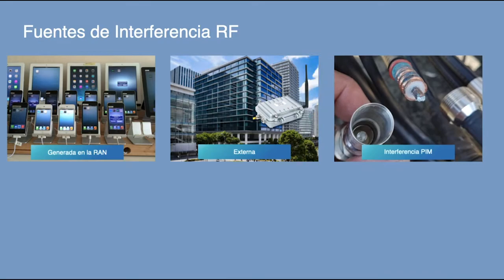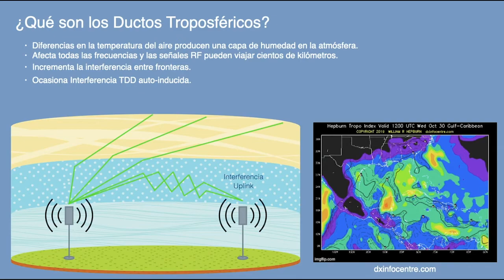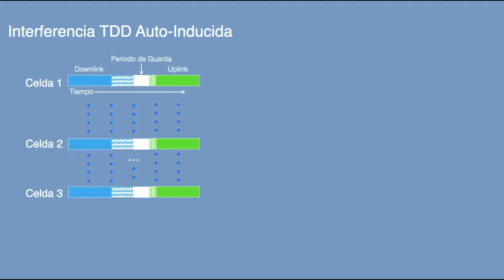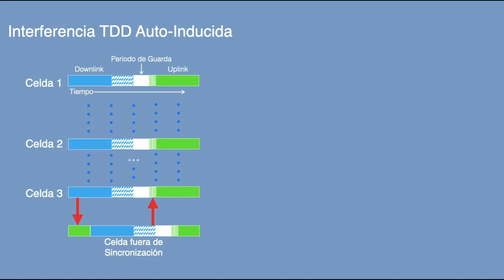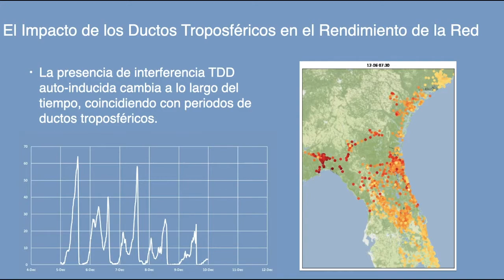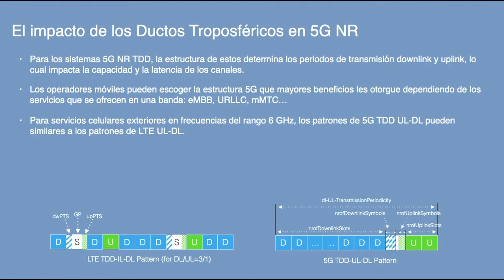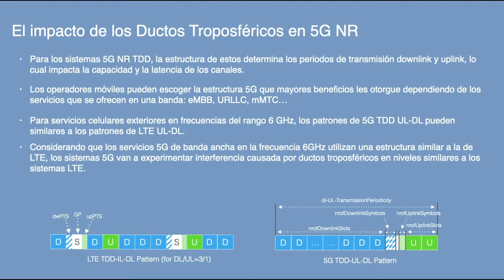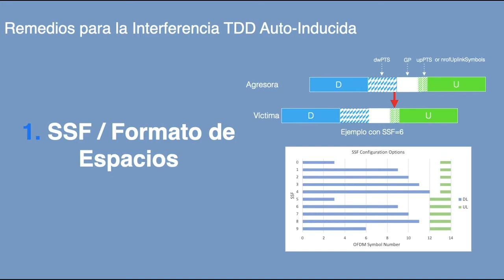Sobrellevando la tormenta: Como combatir los ductos troposféricos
Ve ahora como Spectrum-NET ayuda a los operadores a solucionar la interferencia causada por ductos troposféricos de una manera altamente eficiente y efectiva, utilizando inteligencia artificial para automáticamente identificar y mitigar la interferencia anómala.